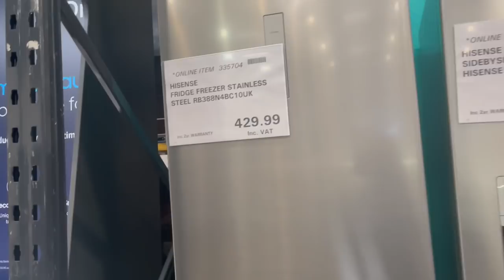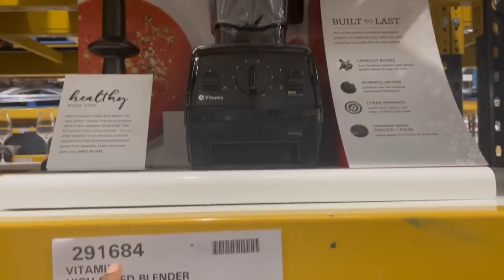Bonne année 🎆 avec ma famille